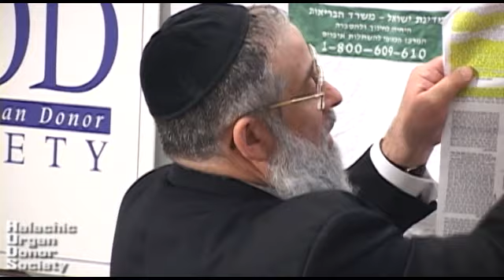Rabbi Tzvi Flaum lecture 02